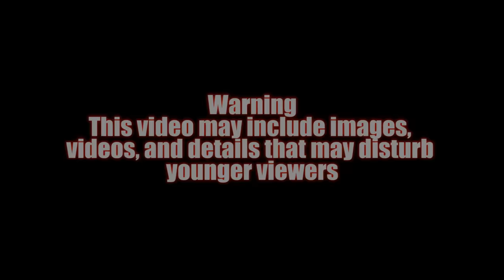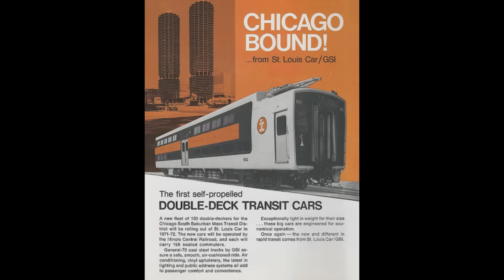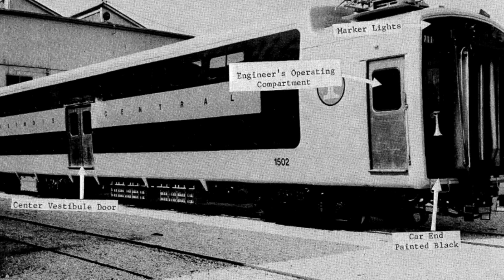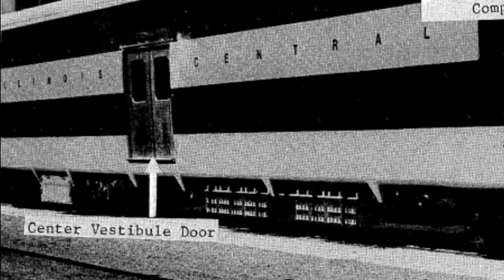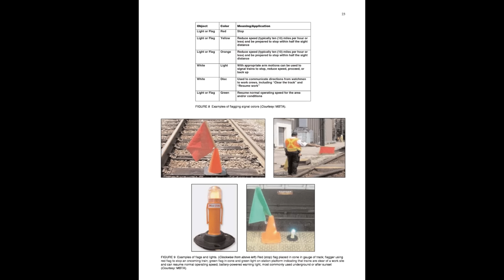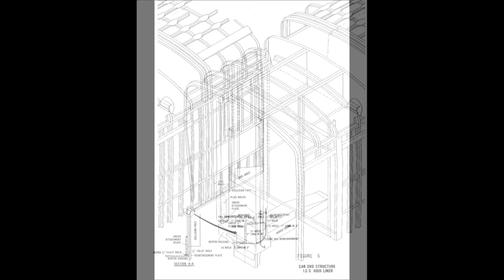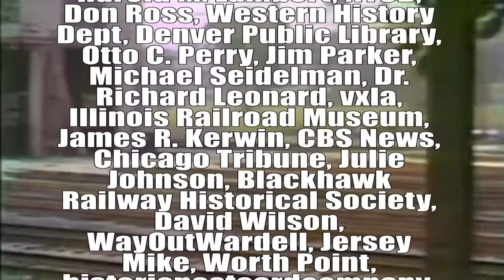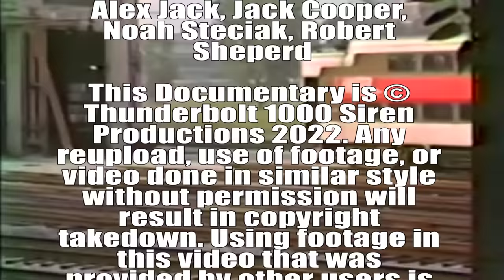The 1972 Chicago Train Collision 50 Years Later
A very heavily requested video that seemed fitting to do now. This video was by far one of the most difficult to ever edit. Find out how a brand new double deck train set got rear ended by an older Pullman style set from the 1920s

Music
Intro: Space Cinematic – SoundPhenomenon

Donations ensure more videos like this are possible since YouTube often demonetizes these documentaries